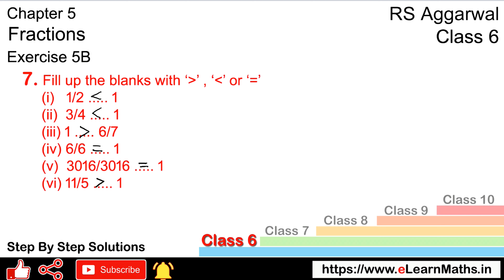Fractions | Class 6 Exercise 5B Question 7 | RS Aggarwal | Learn Maths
Book - RS Aggarwal
Class - 6
Chapter - 5 - Fractions
Exercise - 5B
Question - 7

Regards,
Garima Agarwal